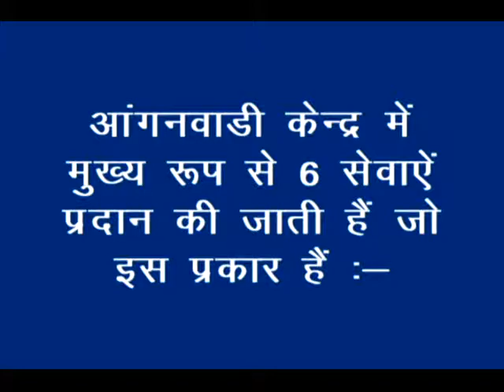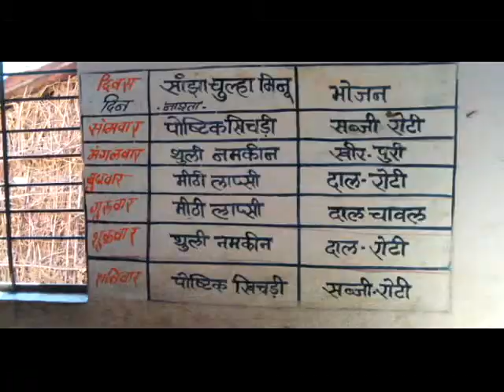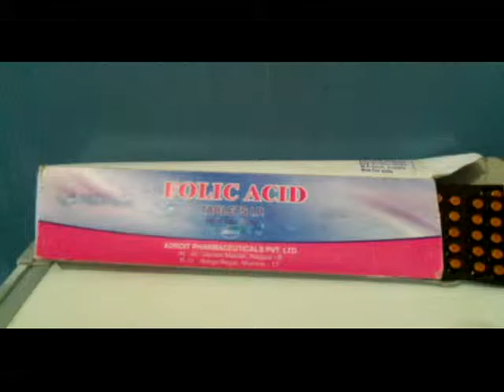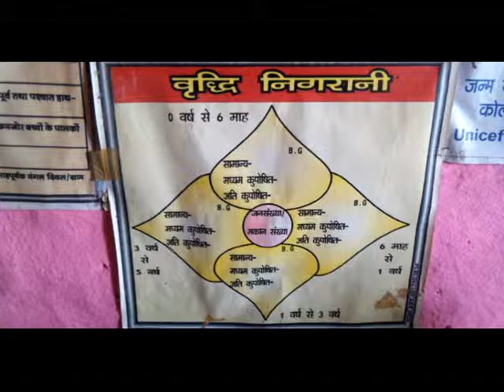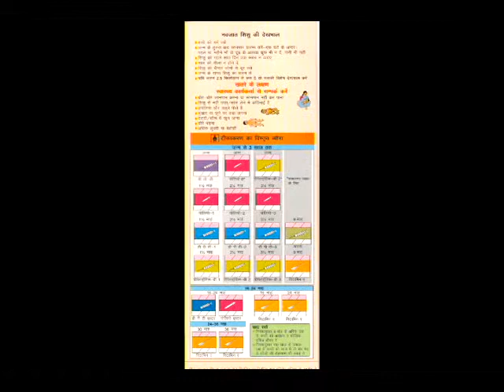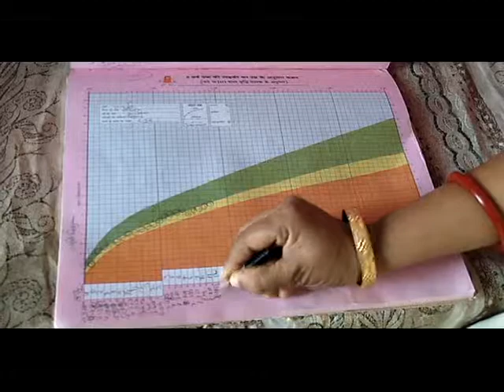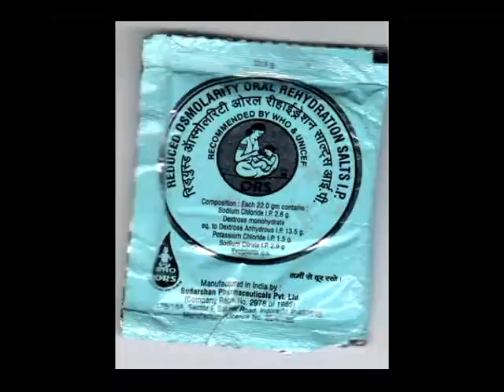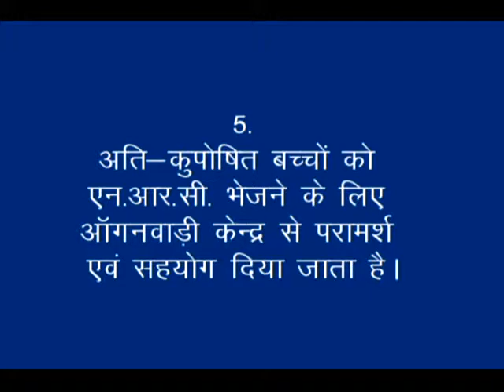Anganwadi Centre - Services_Korku_RMNT & DG_Khandwa (M.P.)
The video is threw light on activities conducted in Aanganwadi Centers at village level. The ANW Centers are running by Women & Child Development Dept. through Integrated Child Development Scheme center is to improve nutrition and health status of 0-6 years children, lay the foundation for reduce the incidence of mortality, morbidity, malnutrition and school dropout, enhance the capability of capability of mother to look after the normal health and nutritional needs. For more information and related videos visit us